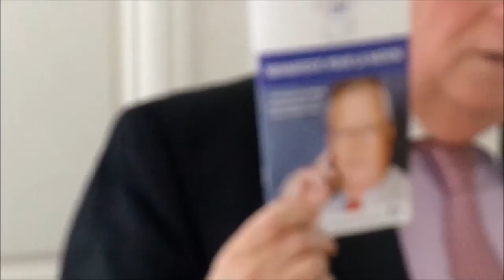Conférence de presse de Jacques Myard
Présentation de son programme pour les primaires de Les Républicains, Assemblée nationale, le 4 mai 2016